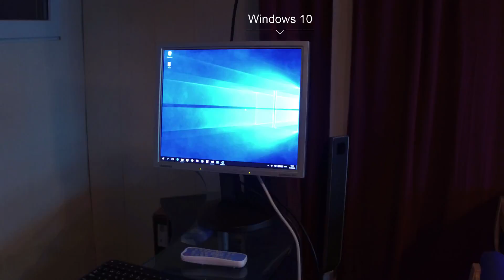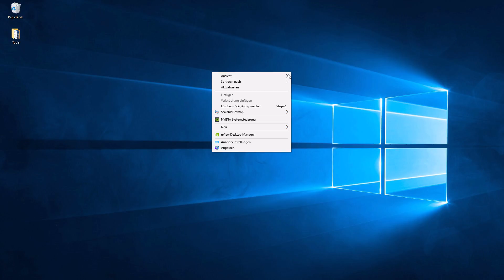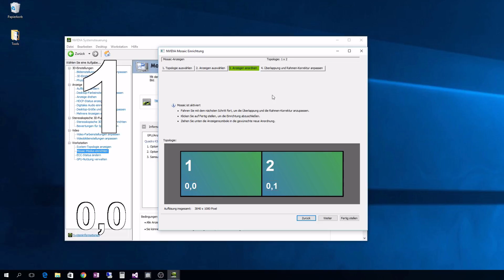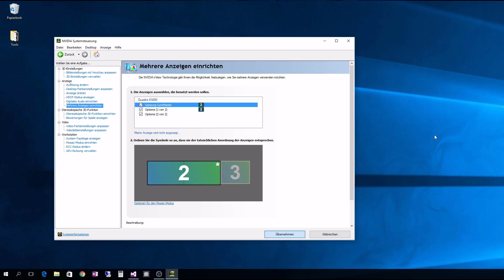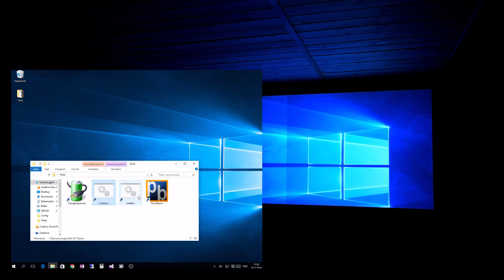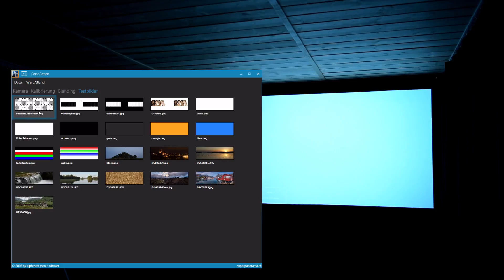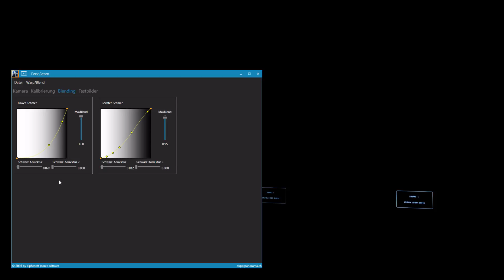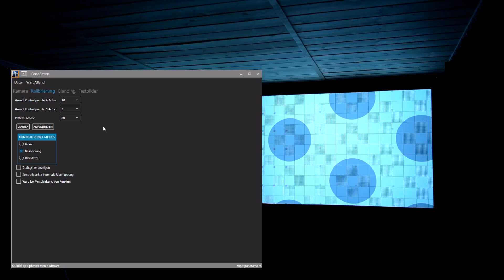Panorama-Projektion mit zwei Beamern - Panorama-Projection with 2 projectors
*** Deutsch- und English-Untertitel verfügbar ***

*** ENGLISH-VERSION BELOW ***

In diesem Video erkläre ich, wie ich eine Panorama-Projektion mit zwei Beamern realisiere. Man redet dabei von Warping und Softedge-Blending. Im überlappenden Bereich müssen die beiden Bilder exakt aufeinander ausgerichtet (Warp) und die Überblendung (Blend) konfiguriert werden. Das coole an den Quadro-Grafikkarten von Nvidia ist der sogenannte Mosaic-Modus. Dabei kann man mehrere Bildschirme/Projektoren zu einer  Anzeige zusammenführen, so dass Windows meint, es handle sich um einen einzigen Bildschirm. Für die Kalibrierung ist eine zusätzliche Software nötig, die normalerweise mehrere tausend Franken kostet. Als ehrgeiziger Software-Entwickler habe ich eine solche Software nun selber entwickelt.

Verwendete Komponenten:
- PC mit Windows 10
- Grafikkarte NVIDIA Quadro K5000
- zwei Beamer Optoma HD20
- Webcam Logitech C920
- selbstgebaute Leinwand

verfügbar.

In this video I explain how to create a panorama projection with two projectors. This is warping and softedge blending. In the overlapping area, the two images must exactly aligned (Warp) and the fade (blend) must be configured. The cool thing about the Quadro graphics cards from Nvidia is the Mosaic mode. With this mode you can merge several screens into one display. For the calibration an additional software is neccessary, which costs several thousand dollars. As an ambitious software developer, I developed such a software myself.

Components used:
- Computer with Windows 10
- Graphics card NVIDIA Quadro K5000
- two Beamer Optoma HD20
- Webcam Logitech C920
- self-made canvas